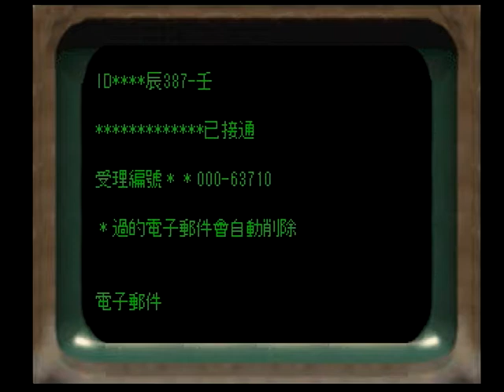#63.[KOWLOON'S GATE] 47.長い別れ～48.妄想の権化：九龍フロント（妄人路） [クーロンズゲート 九龍風水傳]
KOWLOON'S GATE(クーロンズゲート 九龍風水傳 , 1997)：Japanese video games
writer & director：木村央志（Nakaji Kimura）

[CAST]
ゲームキッズ：佐々木るん(Run Sasaki)
リッチ（シェーカー男）：鈴木英一郎(Eiichiro Suzuki)
小黒（シャオヘイ）：野中希(Nozomi Nonaka)
小黒の姉：伊藤美紀(Miki Ito)
馬山童（マー・シャンタイ）：山内雅人(Masato Yamanouchi)
電光掲示板男：田窪一世(Issei Takubo)
老酒のカメ男：田中冬星(Tousei Tanaka)

[47.長い別れ]
１．生体通信：(0:06)
　双子中心にワープ。

２．宋じいさん弟からのメール：(0:31)
　彼の自我は、生体通信から脱することが出来たようだ。宋兄弟の祖母の屍が、ブルークロウを投与されたことで動き出し、彼の兄がその屍に喰われたという。

※妄想機を頭に装着していた男を装置から切り離した事（1920年、上海での出来事）と、彼の自我が生体通信から脱出できた事に何か関係があるのか。恐らく、妄想機につながれていた男こそ、スネークたちの制裁を受け、1997年の九龍から時空を超えて1920年の上海に飛ばされた、宋じいさんの弟本人。

３．生体通信：(1:34)
　九龍飯店にワープ。

４．フロントの男との会話：(1:52)
　ウェイとゲームキッズからのメッセージを預かっているという。携帯電話に残されたメッセージによると、彼らは「夏（シャ）先生のアクセスカード」の中に、「妖帝（ヤオディ）」が自分を青龍に見立てようとした日について記されている事を発見し、カードのデータを陰陽師の渾天儀に入力して、過去へと渡ったようだ。
　妖帝の元へ旅立つ前に、キッズは「妄人路（ワンニンロ）」へ入るための用意も終えていた（キッズがゲームの中でやっつけたモンスターのROM）。

５．３１２号室：(3:44)

６．紅頭（ホントウ）５号：(3:53)
　是空アジトに残されていた、「５号」と記されている紅頭の着衣の中にあった「モンスターROM」を手に入れた。キッズは是空データベースを監理していた「紅頭５号」だった。

７．フロントの男との会話：(4:34)

８．シェーカー男との会話：(5:08)
　リッチはシェーカーの妄人になっていた。龍城飯店の二階で大きな音がしたという。

９．宋じいさんの弟からのメール：(6:10)
　蘇った祖母の屍は宋兄弟二人と端末を飲み込み、家を飛び出したという。宋じいさんの弟は端末の中にいるので、アクセスカードを使えば連絡を取れる。

１０．生体通信：(7:06)
　龍城飯店へワープ。

１１．朱雀の見立て：(7:37)
　小黒の部屋で、再び写真（小黒の写真）を見つける。この写真には、蘭暁梅から力を受け継いだ姉妹の思念が込められている。小黒と彼女の姉は、朱雀の見立てを促す。「超級羅盤」を使い、朱雀の見立てを終えた。

１２．妄人路からの声：(9:14)
　恐らく、妄人路の創造主である「馬山童（マー・シャンタイ）」の声。

１３．阿片屋との会話：(9:51)

１４．頭髪中心かつら屋との会話：(10:55)

１５．馬山童の声：(11:24)
　彼の頭の中に、清の時代から伸びている龍脈が通っている。一刻も早く玄武の見立てを行い、龍脈を立ち上げなければならない。

１６．男人街前の路人：(12:33)

１７．店員宿舎：(13:15)
　妄想で混乱している受付の男に、「モンスターROM」を見せると、中へ立ち入ることを許された。

１８．山水画：(13:57)
　妄人路三階へ。

[48.妄想の権化]
１．妄人路三階：(14:18)

２．鬼律（グイリー）との戦闘：(15:38)
鬼律：卓足晏
属性：木土水（相克属性は金木土）

３．鬼律との戦闘：(19:05)
鬼律：楽器舞
属性：木火金（相克属性は金水火）

４．コスマスとの会話：(20:53)
　ダミアヌスの兄。妄人路の中心に遠い過去からの龍脈がつながり、龍穴が開いた。古い時代の龍脈は途切れていたが、神獣の宿命を背負う何者かが中継ぎして復活させた。それが過去へ旅立った玄機（シャン・ジー）だとしたら、必ず彼は待っている。しかし、何度も時代を行き来すると、その代償に大きな力が生まれてしまう。

５．妄人路二階へ：(23:36)

６．電光掲示板男：(23:55)

７．老酒のカメ男：(24:42)

８．端末男：(25:37)
　クーロネットを使える。

９．メールの断片：(26:47)